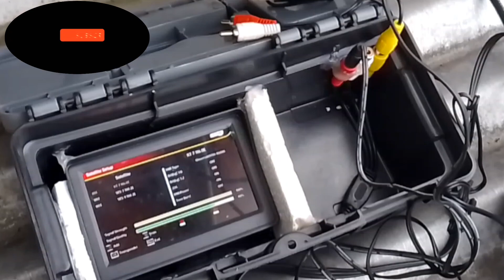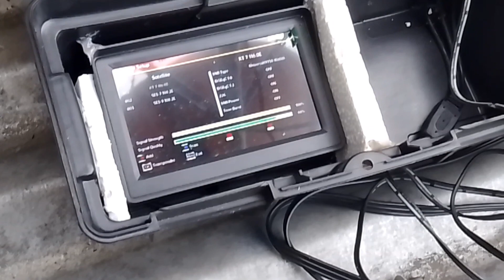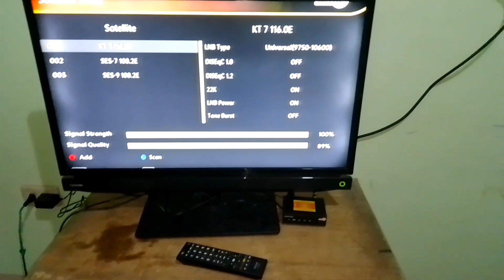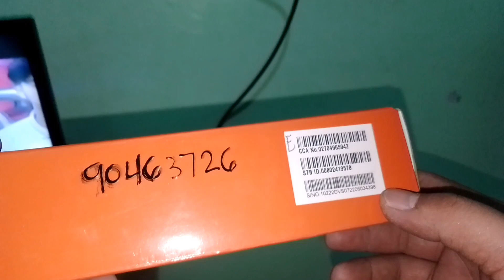satlite installation guide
satellite installation guide.napaka dali lang pala .sundan lang ang nasa video. makakatipid ng 800to 1k kapag ikaw mismo ang mag install sa digitajtal tv box mo.paano ngaba gumawa ng mini monitor